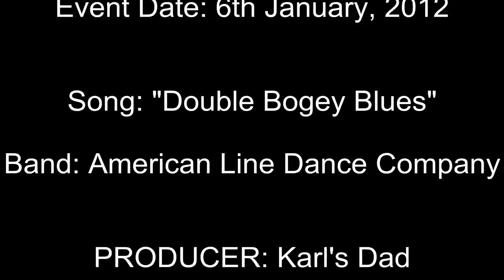9-year-old Karl in the 2011 Stuart Appleby Junior Golf's Signature Tournament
Event: 2011 Stuart Appleby Junior Golf's "Signature Tournament"
Date: 6th January, 2012
Course: "St Johns Course" at The Heritage Golf Club, Melbourne
Course Designer: Jack Nicklaus
Tees played: Mens- 6061 Meters ( 6628 yards)
Par: 72
Score: 81
Result: 1st Place, Boys Under 12 Gross

The Field comprised 140 players from around Australia.
Karl shot 81 on the Par 72 Layout to win the Boys 12 & Under Gross, plus he also won the Nearest-the-pin on the very difficult Par 3 11th into a strong breeze.